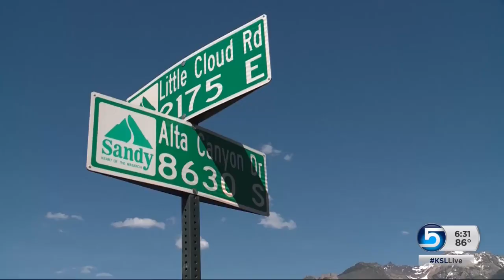A new surveillance video sheds light on the days leading up to the double murder in Sandy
A new surveillance video is shedding light on the days leading up to the double murder in Sandy. News Specialist Ladd Egan reports in Sandy.